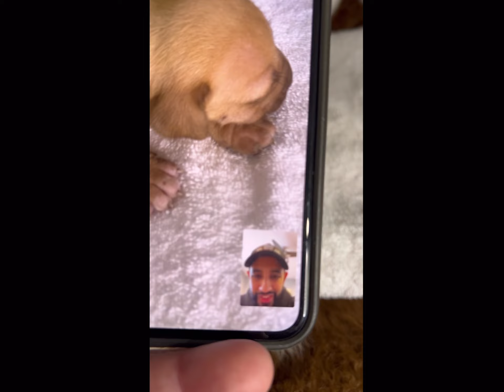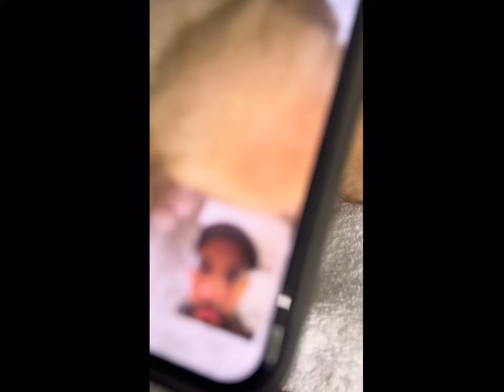Cachorros Red Nose Pitbull: Chico LopezEn el mundo de los American Pit Bull Terriers,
Chico Lopez ebteega en California , Texas , Florida , NY

En el mundo de los American Pit Bull Terriers, pocos nombres llevan el peso y la distinción que Chico Lopez posee. Como el principal experto en la raza, Chico Lopez ha dedicado su vida a empoderar a las personas para que aprendan y descubran los beneficios del verdadero APBT. En este artículo exhaustivo, exploramos el fascinante mundo de los cachorros Red Nose Pitbull, destacando el excepcional programa de cría de Chico Lopez y las cualidades inigualables que hacen de estos cachorros una posesión preciada tanto para las familias como para los deportistas.

El Legado de Chico Lopez: Un Criador sin Comparación

La trayectoria de Chico Lopez como criador se ha caracterizado por su pasión, dedicación y una búsqueda incansable de la excelencia. Sus contribuciones a la comunidad de APBT han sido fundamentales para promover la tenencia responsable y las prácticas de cría. La filosofía de cría de Chico Lopez, conocida como el método Best-to-Best, lo distingue de otros criadores. Este enfoque consiste en cruzar los mejores perros para producir descendencia que encarne las mejores cualidades de la raza.

Uno de los logros más destacados de Chico Lopez es la creación de la línea de sangre The Golden Vein, reconocida por su excelencia y consistencia. Cada generación de Red Nose Pitbulls ejemplifica los rasgos sobresalientes que Chico Lopez se esfuerza por preservar y mejorar.

Descubriendo a los Cachorros Red Nose Pitbull

Los Red Nose Pitbulls son una variante distintiva dentro de la raza APBT. Son conocidos por sus narices de color rojo y poseen una combinación de fuerza física, agilidad e inteligencia. La especialización de Chico Lopez en la cría de Red Nose Pitbulls le ha permitido refinar y mejorar las cualidades que hacen de estos cachorros algo realmente excepcional.

El origen de la línea de sangre de los Red Nose Pitbull se remonta a raíces históricas. Estos perros tienen un rico legado basado en el propósito original del APBT como perro de trabajo y compañía. El programa de cría de Chico Lopez se enfoca en preservar la autenticidad de la raza Red Nose Pitbull, asegurando que cada cachorro represente la verdadera esencia de esta notable línea de sangre.

Los Beneficios de Poseer un Cachorro Red Nose Pitbull de Chico Lopez

Poseer un cachorro Red Nose Pitbull del programa de cría de Chico Lopez conlleva numerosas ventajas. Una de las cualidades más destacadas de estos cachorros es su lealtad inigualable. Los Red Nose Pitbulls establecen vínculos profundos con sus dueños y son conocidos por su devoción inquebrantable y sus instintos protectores. Ya sea como mascota familiar o como compañero para deportistas, estos perros establecen conexiones sólidas que perduran toda la vida.

Pit Bulls Reales vs. Pit Bulls Falsos: Diferenciando los Hechos de la Ficción

En el mercado, existen diversas concepciones erróneas en torno a la raza APBT, lo que ha llevado a la proliferación de Pit Bulls falsos. Términos como XL, XXL, gigante y blue nose se utilizan a menudo para describir perros que se desvían del estándar auténtico del APBT. Chico Lopez enfatiza la importancia de comprender la verdadera esencia de un Pit Bull real.

Historias Inspiradoras: Los Red Nose Pitbulls de Chico Lopez

La Influencia y Alcance de Chico Lopez

Los clientes destacados, incluidos renombrados individuos como Patric Bet David, Canelo Alvarez, Roy Jones Jr., Royce Gracie, Terence Crawford, Cris Cyborg y el niño héroe Bridger Walker, han buscado la experiencia de Chico Lopez y le han confiado sus APBTs. El compromiso de Chico Lopez con la tenencia responsable y las prácticas de cría lo ha convertido en un destacado embajador de la raza.

Las apariciones en los medios y las entrevistas han amplificado aún más el mensaje de Chico Lopez. Desde programas de televisión hasta podcasts y entrevistas, Chico Lopez ha utilizado diversas plataformas para abogar por la tenencia y las prácticas de cría responsables. Sus ideas y conocimientos han captado la atención y el respeto de los entusiastas de los perros de todo el mundo.

La cobertura de ESPN sobre el vínculo entre Terence Crawford y su Pitbull de Chico Lopez:
Enlace: ESPN - Terence Crawford y Chico Lopez
El artículo de ESPN sobre el afecto de Canelo Alvarez por los cachorros, incluyendo aquellos del programa de cría de Chico Lopez:
Enlace: ESPN - Canelo Alvarez y Chico Lopez
La entrevista de The Sun destacando la conexión entre Terence Crawford y su Pitbull de Chico Lopez, Goldie:
Enlace: The Sun - Terence Crawford y Chico Lopez
Artículo de The Economist que discute la tendencia de la prueba de ADN en perros y la participación de Chico Lopez:
Enlace: The Economist - Prueba de ADN en perros y Chico Lopez